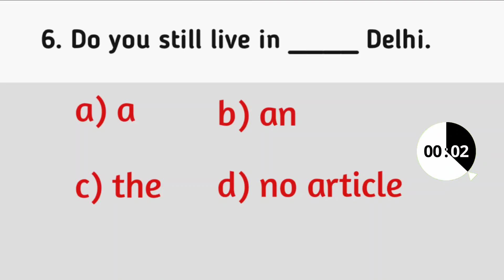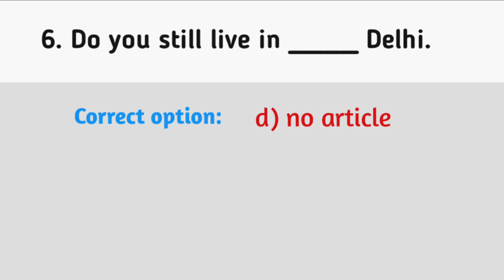English Grammar Quiz | Conjunctions Articles and Verbs | Quiz 24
📋 Questions:
1. He came downstairs ____ open the front door.
2. He is a liar and you ____.
3. He is a doctor and an actor ____.
4. Their car runs 150 miles ____ hour.
5. Where is USB drive?
6. Do you still live in ____ Delhi.
7. A letter ____ by her.
8. I was ____ to her.
9. Let it be ____.
10. Get your errors ____.